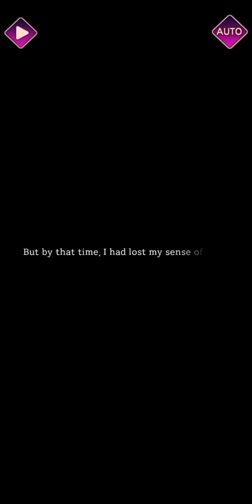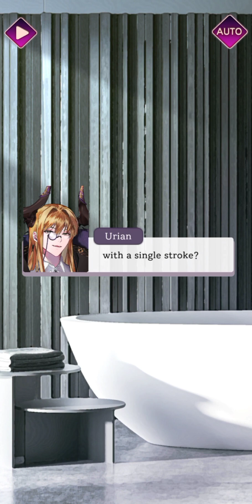Bride of the Nightmare: Romance (Urian Ending)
Source: Bride of the Nightmare: Romance
By: Lumiere Entertainment Inc